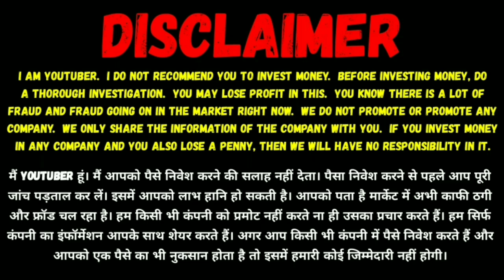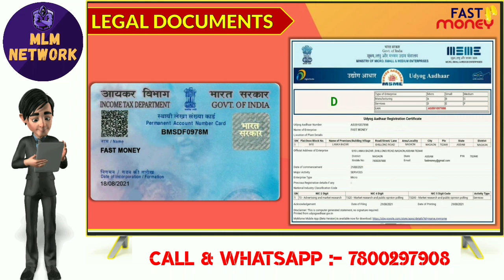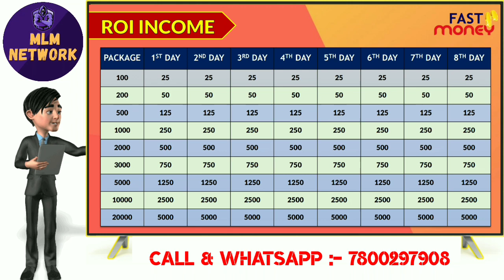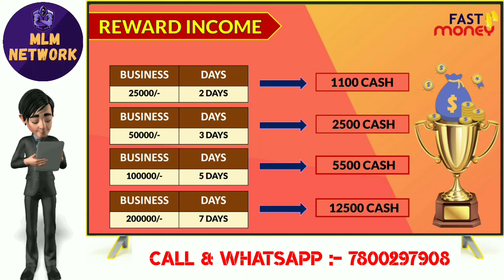200% आय 8 दिन में पैसा दोगुना Fast Money Plan // New Roi plan 2021 // Roi plan // Fast Money/mlmplan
Mlm channel
MLM CHANNEL
MLM PRAMOTION
mlm pramote

Thanks 🙏🙏